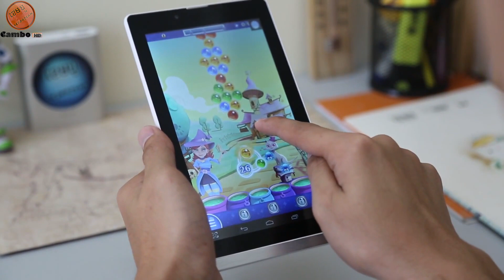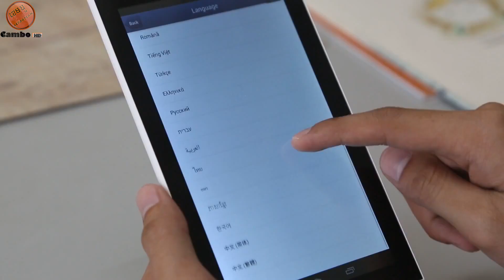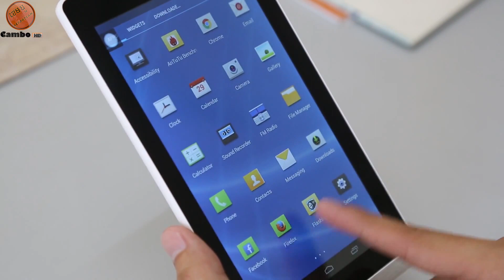Singtech Sapphire iTab lite 700L Review ជាភាសាខ្មែរ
នេះគឺជាថេប្លេតថ្មីមួយម៉ូឌែលទៀតរបស់ Singtech ដែលវាមានរូបរាងតូចល្មមក្នុងការទុកដាក់យកតាមខ្លួន ហើយលក្ខណៈសម្បត្តិវាក៏មធ្យមគ្រប់គ្រាន់ក្នុងការប្រើប្រាស់ទូទៅផងដែរ។